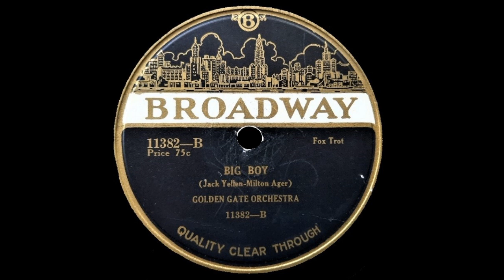Big Boy (Jack Yellen, Milton Ager) - Played by Joe Samuels and His Orchestra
Recorded by Domino Records, New York, Circa early June, 1924
This Issue: American Broadway Record No.11382-B
Matrix: Original matrix overstamped with Broadway number, but is 10096-1

Discographical information thanks to Ralph Wondraschek.

Personnel - Collective
Joe Samuels, cl, as, ldr / Jules Berkin, cornet / Epraim Hannaford, tb / Larry Briers, p / Unknown, bj, bb, d, / possibly others.

This to me is a very interesting record. Issued on Broadway as by "The Golden Gate Orchestra", it appears the name on this occasion is not a pseudonym for the usual suspect,  "The California Ramblers".
My original comments in this description alluded to the possibility that this was an "Original Memphis Five" group. Following exhaustive previous research and comments from Ralph Wondraschek, (which can be seen in their entirety in the comments below) I have now altered this description.

"Big Boy" is a familiar jazz tune to those who know the famous version by "the Wolverines" with Bix Beiderbecke on the Gennett label. Taken at a slower pace here, the band and soloists are certainly competent with well handled solos and a great finish.

Apparently, Broadway Records (Bridgeport Die and Machine Company) were beginning to source masters from the Plaza Music Company around this time, hence my original speculation of a Banner master. Unfortunately, this disc has no matrix, only the Broadway number overstamped on the original Domino master number.

Apologies for the rough start.